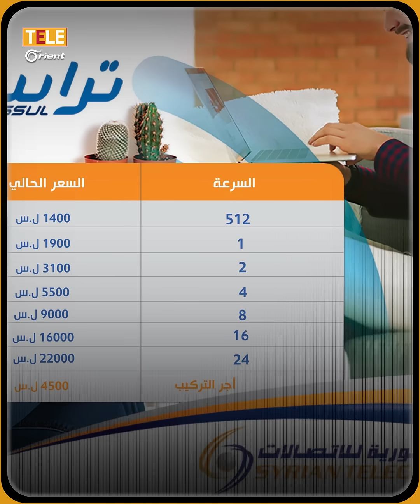"نحنا رافعين رجلينا وأنتو بس عم تغيروا الوضعية".. مؤيدون يسخرون من رفع أسعار الاتصالات في سوريا